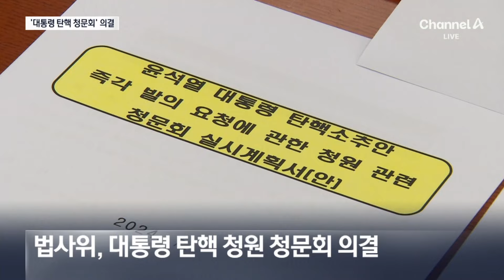野, ‘尹탄핵 청원’ 청문회 강행…국민의힘 “불법” 반발 | 뉴스A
野, ‘尹탄핵 청원’ 청문회 강행…국민의힘 “불법” 반발

뉴스에이 시작합니다. 저는 동정민입니다. 민주당이 대통령 탄핵 수순 밟기에 돌입한 모양새입니다.
 오늘 법사위가 대통령 탄핵 청원 청문회를 단독으로 의결했습니다. 증인으로는 김건희 여사가 포함됐는데요. 대통령 탄핵 청원 청문회도, 영부인 국회 증인 채택도 처음 있는 일입니다. 대통령 경호처장, 국정원장, 영부인 모녀 등 39명을 증인으로 채택했습니다. 국민의힘은 "민주당이 사실상 탄핵 예비 절차에 들어갔다"고 반발했습니다. 첫 소식, 구자준 기자입니다.

〈평일〉
08시 00분 라디오쇼 정치시그널 (유튜브 라이브)
08시 50분 김진의 돌직구 쇼
10시 20분 김진의 더라방 (유튜브 라이브)
12시 00분 뉴스A 라이브
15시 50분 강력한 4팀
17시 20분 뉴스TOP10
19시 00분 뉴스A

〈주말〉
12시 00분 토요랭킹쇼·뉴스A 라이브
17시 40분 뉴스TOP10
19시 00분 뉴스A